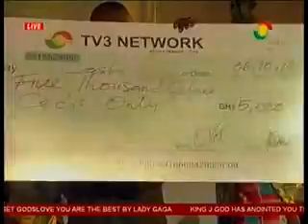The Pulpit Season 3 Finals Presentation of Prizes - 6/10/2013